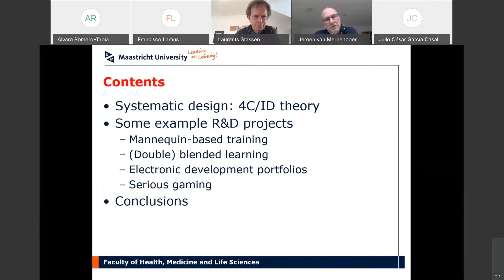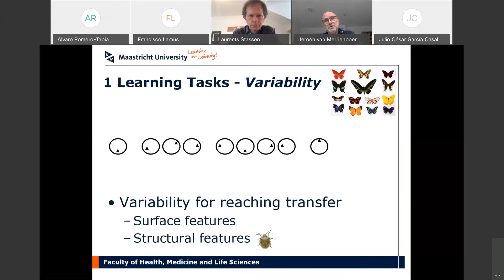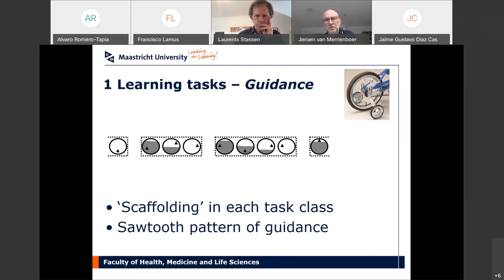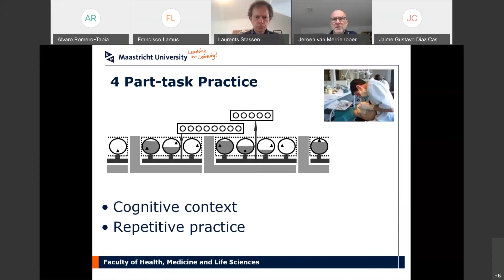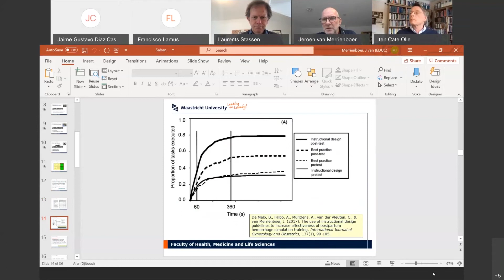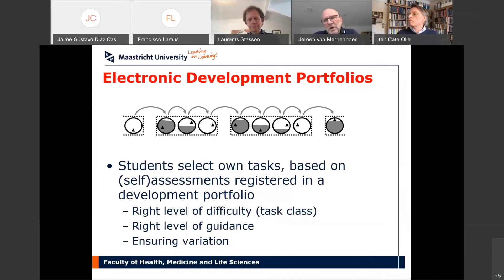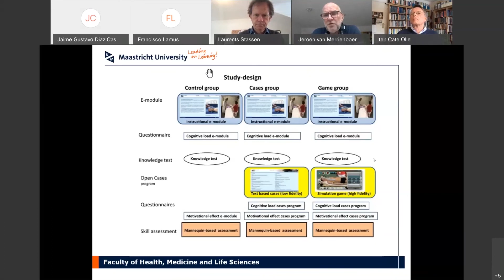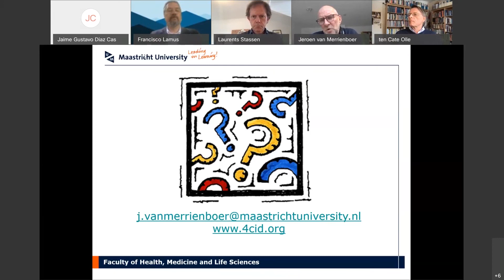Whole task Learning 4C ID model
Lecture: Whole Task Learning: 4C/ID Model
Prof. Merrienboer J.